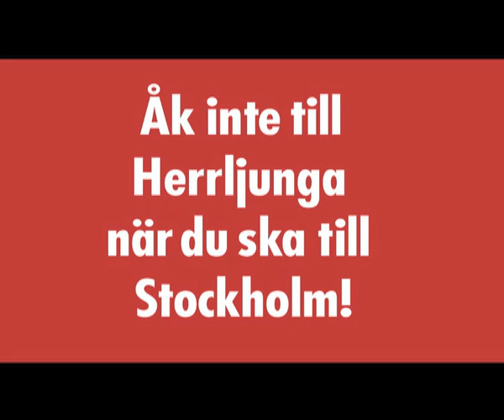Golden Air - Stationen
Åk till Stockholm direkt och inte via Herrjunga, vi tar dig till Stockholm City på en timma!